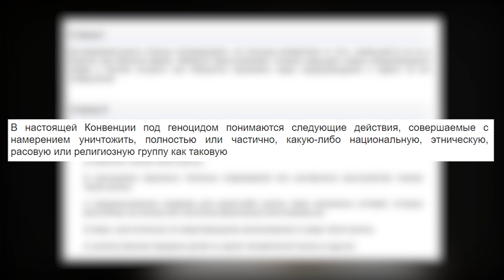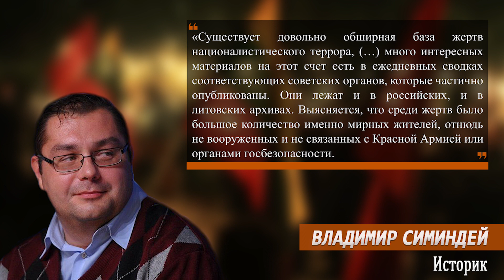Как появился миф о «коммунистическом геноциде» в Прибалтике / Оперштаб RuBaltic.Ru #9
14 июня страны Балтии отметили День памяти жертв «коммунистического геноцида». «Геноцидом» здесь считается депортация антисоветского, уголовного и социально опасного элемента с приграничных территорий СССР накануне начала Великой Отечественной войны. Насколько обоснованно используется этот термин?

Обозреватель RuBaltic.Ru Алексей Ильяшевич — оперативно об актуальных событиях в Прибалтике и на Украине в новом проекте «Оперштаб».

Монтаж: Роман Серый